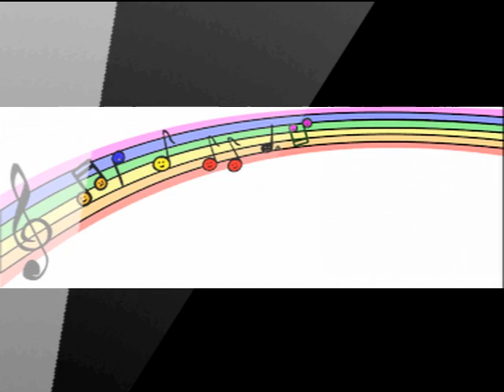It's Not A Hurting Thing GORGEOUS GEORGE Video Steven Bogarat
Gorgeous George
The colourful Gorgeous George had a widespread reputation in the entertainment industry. One of the best stage dress designers, he has provided costumes for a wide variety of people from Muhammed Ali to any number of soul singers, and his long standing tailoring business in Atlanta was widely heralded. He has also earned a living as a dynamic and show-stealing MC whose dancing, sharp dressing and enthusiastic warm-up singing was always very popular with female fans.
Theodopholos George Odell first cut for Neptune in 1961 - the Shaw Brothers New Jersey concern not the more famous Gamble/Huff one. “Now I believe” has more in common with rock ‘n’ roll than soul really – but George’s voice shows some of that hoarse gospel tone that deep soul fans go for. This was even more pronounced on his Atlanta based Hale 45. “Teach Me” is another uptempo offering but it does feature one or two trademark screams which lift it well out of the ordinary.
But these are really nothing compared to his wonderful Stax release. Biggest Fool In Town is rightly regarded as one of THE deep soul tracks on the label. After a gentle opening it blossoms into a fiery cauldron of heartbreak realisation, propelled by some wonderful Cropper guitar, and superbly voiced by George whose throaty delivery and obvious distress are simply outstanding. A masterpiece – no question.
His Peachtree offering came about through his contract with Henry Wynn to MC shows for his Supersonic Attractions booking agency package tours. Wynn was William Bell’s partner in Peachtree and the resulting It’s Not A Hurting Thing is another  classic deep soul ballad that shows off George’s gruff tones to great effect.
Sadly George’s final Homark 45s do nothing for me but both of them have fans in the funk camp. Up until this decade George remained in the biz, and most recently has been MCing for the Isley Brothers.